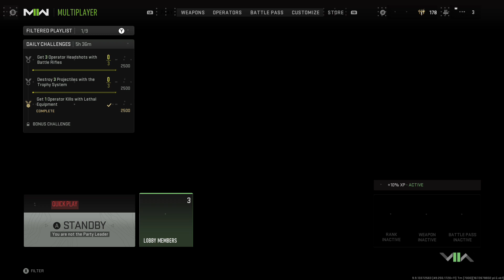MW2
Thank you all for tuning in. I hope you guys are enjoying these videos. Make sure to also comment what other content you would like to see from me and the channel, and I'll put it in the works. Thank you, and I hope you all are and have a good day/night.